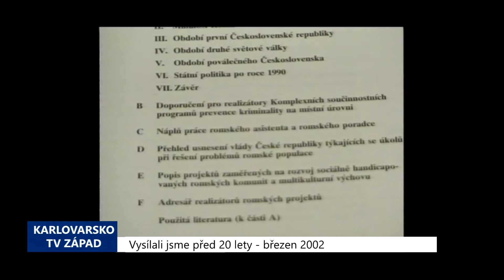2002 – Cheb: Město chce jednat s Romy kvůli Karlovce (TV Západ)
Chebská radnice se chce v krátké době začít intenzivněji zabývat problematikou početné romské komunity, která ve městě žije. Radnice doposud Romům poskytuje z rozpočtu na jejich aktivity významnou finanční podporu, ale i přesto se v poslední době ve vztahu města a romských organizací objevovat vážné problémy.

Radnici se nelíbí především chování Romů v pronajatých prostorách v budově bývalé školy v Karlově ulici. Někteří zastupitelé proto vystoupili s kritikou nadstandardního přístupu k této komunitě a navrhují s Romy jednat bez jakéhokoliv zvýhodnění.

"Protože my máme představitele romské komunity na Karlovce, kde nám obě romské komunity, Ať Romský sportovní klub či Romské občanské sdružení "úspěšně" devastují Karlovku a my to budeme muset nějakým rázným způsobem řešit. Není už to možné nechat na to další Zastupitelstvo. Musíme svolat všechny představitele romské komunity i těch orgánů, které s tím mají něco společného a hledat nějakou cestu," potvrdil místostarosta Chebu Petr Jakš.

Chebský místostarosta Petr Jakš proto před několika dny konzultoval další postup s ředitelkou Odboru prevence kriminality Ministerstva vnitra Jitkou Gjuričovou, do jejíž kompetence problematika soužití s romskou komunitou patří.

Odbor prevence kriminality totiž před časem města vyzval, aby s Romy začala intenzivněji jednat a k tomuto účelu také navrhl systém tzv. kulatých stolů.

"Kde by probíhaly besedy mezi neromskou a romskou komunitou, jejich představiteli, zástupci," dodal Petr Jakš.

Chebská radnice má ale určité pochybnosti o tom, zda-li Romové o podobná setkání projeví zájem. I přesto se má v krátké době uskutečnit první pracovní schůzka za účasti lidí, kteří se touto problematikou ve městě zabývají a zástupců zmíněného Odboru Ministerstva vnitra. V případě kladného ohlasu by se pak mohlo začít s pořádáním pravidelných kulatých stolů, z nichž by, například po vzoru Roudnice nad Labem, kde již s podobnými setkáními mají zkušenosti, měly vzejít pracovní skupiny zaměřené na vyřešení jednotlivých problémů.